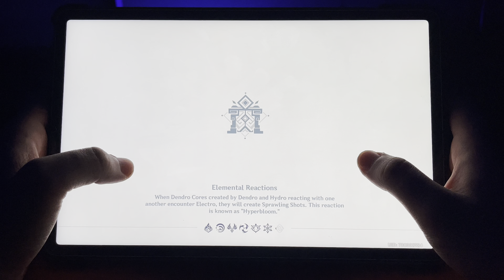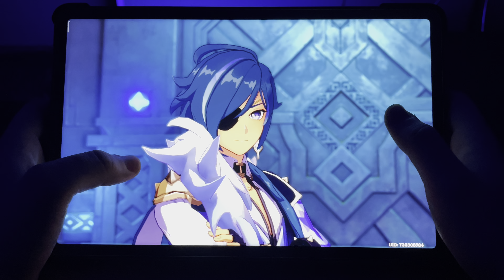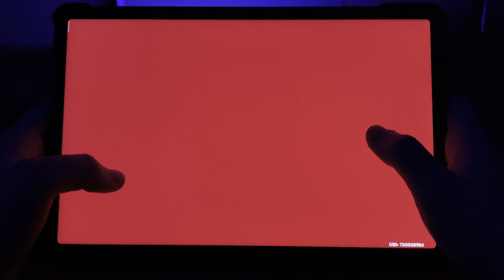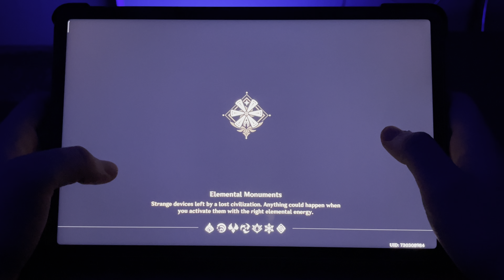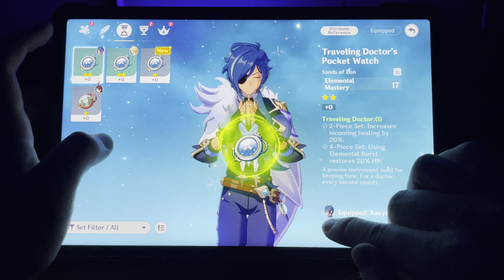Genshin Impact Max Settings test on Xiaomi Pad 5 (4K) Android Tablet - Gameplay Walkthrough Part 5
Today we will play Genshin Impact in 4k video ultra hd on best android tablet 2022, Genshin Update - pinecone genshin impact 3.3
The missions we completed in this video:
1) Enter the temple
2) Crash Course - Talk to Kaeya
3) Meet Lisa at the temple
4) Sparks Amongst the Pages - Talk to Lisa, Enter the temple